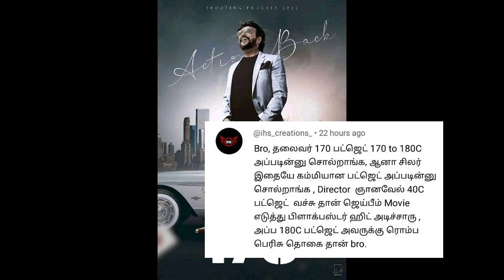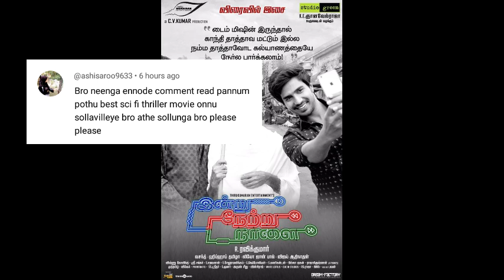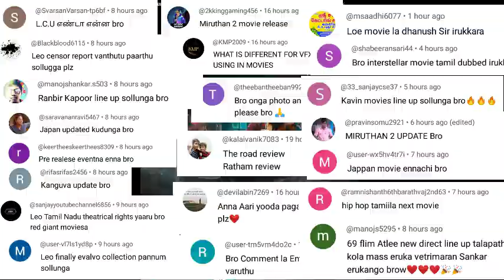LEO Run Time | Suriya Next Movie Director, Jigarthanda 2, Chithha, Japan, Ayalaan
LEO Run Time | Suriya Next Movie Director, Jigarthanda 2, Chithha, Japan, Ayalaan | Cinema Trip